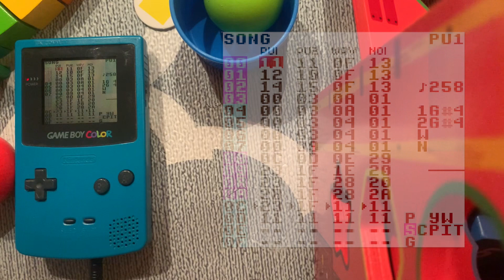5th LSDJ Track - Muwee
21 hours in - here’s where I’m at